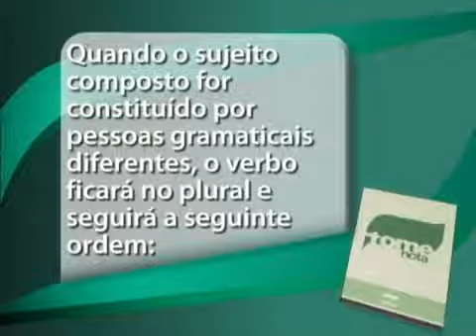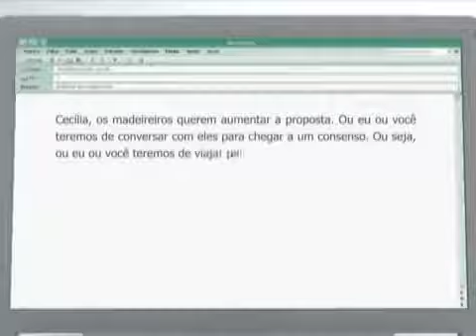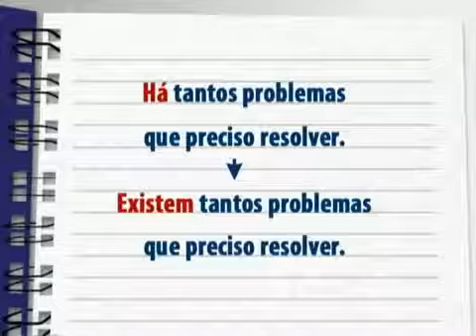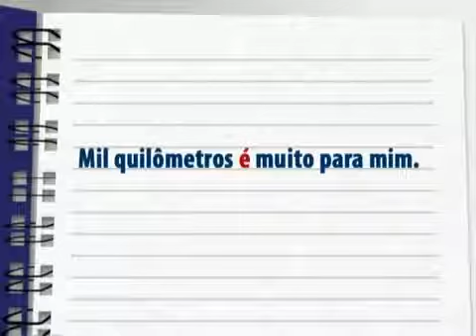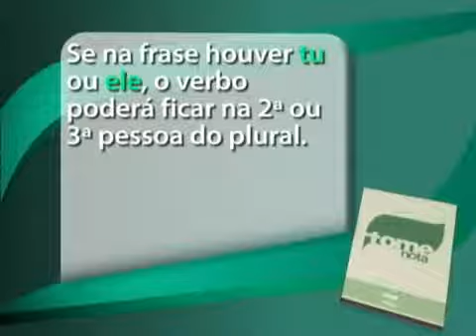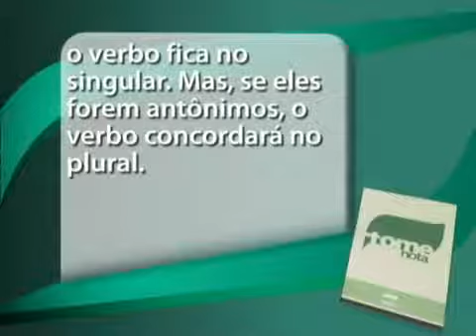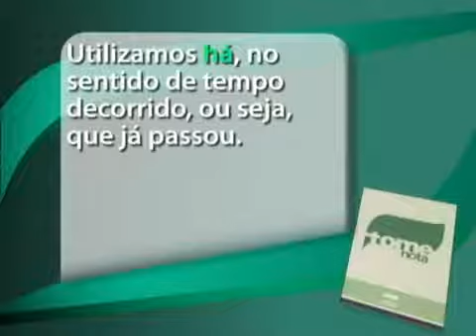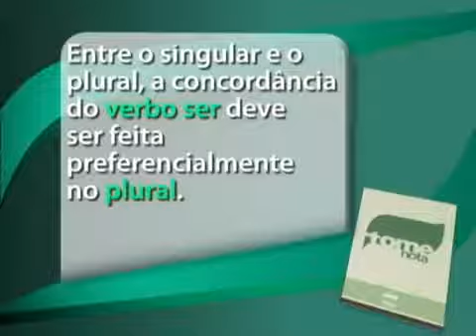Português Elementar Aula 10